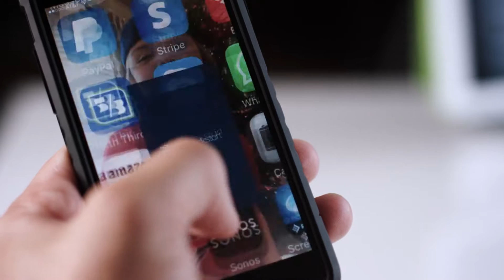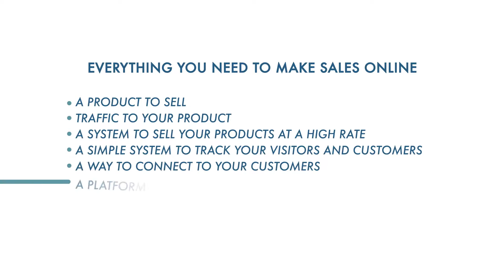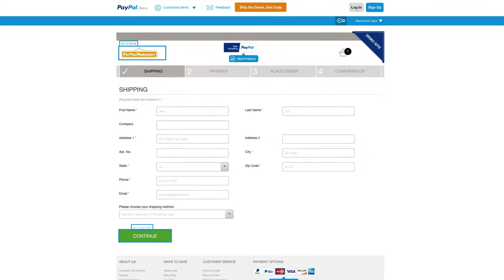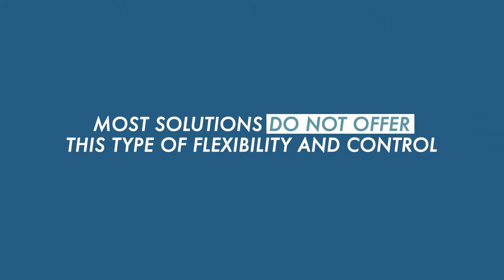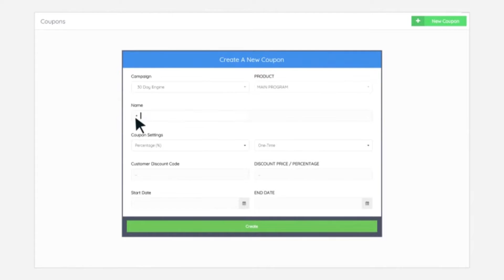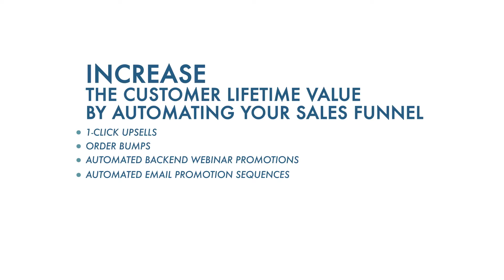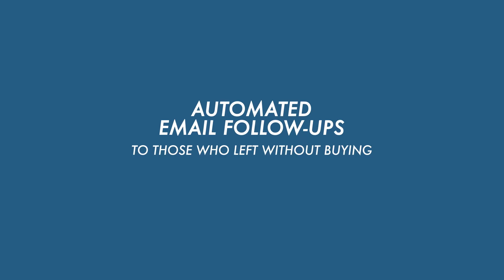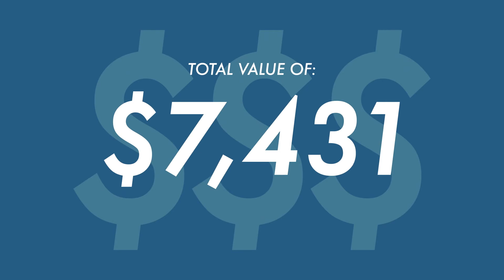PayKickstart Review Tutorial Bonus Launch Special - PayKickstart Shopping Cart & Affiliate Platform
What is PayKickstart?

PayKickstart is a new, fastest and easiest shopping cart & affiliate software for selling more products online. It is designed to sell both physical and digital products online.

Now you're about to get an incredible platform I've been using over the past year and a half which has helped me:

- Save over $11,000 in transaction fees

- Over DOUBLE my sales using funnels I set up on the platform

- Have ALL my sales processes automated

- Get affiliates to promote my products

And what's even better for YOU...

Not only will you be able to get access to the same platform I use to run my business and sales online.

PLUS:

Here's My PERSONAL Exclusive "PayKickstart" Bonus Offer for You:

(High-quality and closely related to "PayKickstart")

- Bonus #1: Buyers List Blueprint

- Bonus #2: Digital Product Launch Kit

- Bonus #3: Launch Craze Profit Kit

- Bonus #4: Your First Sales Funnel Video Course

- Bonus #5: Webinar In A Box

- Bonus #6: The Perfect Sales Letter

- Bonus #7: VSL Profit Blueprint Fill-in-the-Blank Examples

- Bonus #8: VSL Profit Blueprint Worksheet

- Bonus #9: VSL Profit Blueprint Mindmap

- Bonus #10: Smart Video Sales Letters

- Bonus #11: Youtube Video Mastery

- Bonus #12: YouTube Ad Mastery

- Bonus #13: Facebook Video Ads Mastery

- Bonus #14: Video Marketing Blueprint

- Bonus #15: Using Psychological Selling Triggers

- Bonus #16: Anatomy Of A Sales Letter

- Bonus #17: Creating Powerful Video Sales Letters

- Bonus #18: Secrets To Selling Information Products

- Bonus #19: List Mail jeet (Reseller License)

- Bonus #20: Email Jeet Web Mailer (User License)